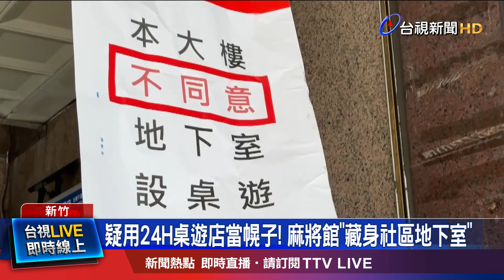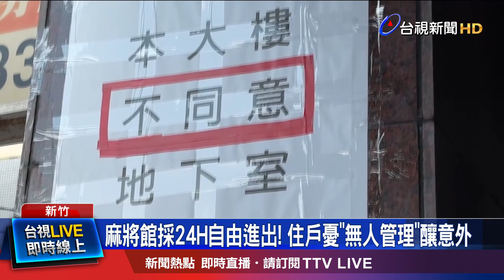麻將館採24H自由進出！ 住戶憂「無人管理」釀意外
新竹市近期出現不少，以桌遊店名義從事麻將或賭博等行為，經營地點還是在社區大樓，麻將館24小時營業且無人管理，引起不少住戶擔憂治安問題，陳情社區大樓管委會主委，呼籲主管機關正視。